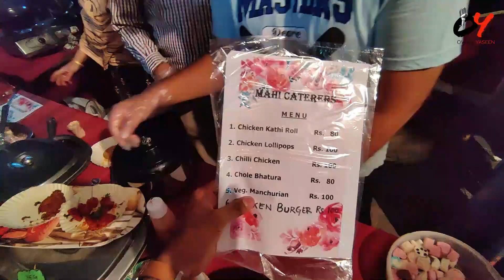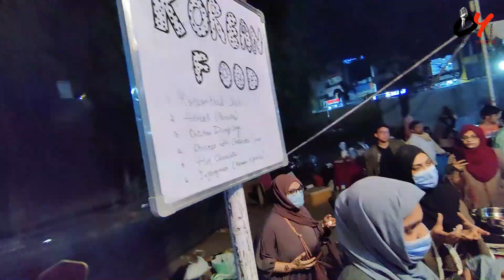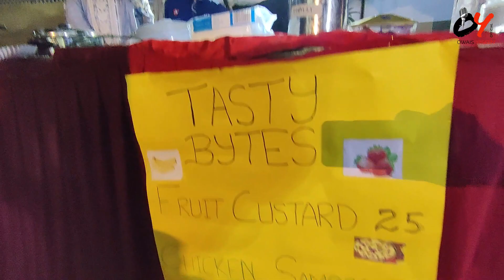PAWRI HORAHI HAI !!!!!! Ft Mohammed Bin Ishaq | The Baigan Vines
baigan vines new video 2018,

warangal diaries warangal diaries,

warangaldaris,

warangal diaries new episodes,

tbv travel and living,

latest warangal diaries,

warangal diaries youtube,

hyderabad youtube channels list,

youtube influencers in hyderabad,

hyderabadi kalab,

petrol pumps nearby,

reliance petrol pump,

aamer bin ishaq,

aamer bin ishaq wife pic,

ossama tipu,

mohammed bin ishaq youtuber,

mohammed bin ishaq youtuber age,

aamer bin ishaq wife photos,

aamer bin ishaq instagram,

mohammed bin ishaq height,

the baigan vines knowledge and truth,
the baigan vines wiki,
the baigan vines cast,
the baigan vines net worth,
mohammed bin ishaq baigan vines,
the baigan vines instagram,
the baigan vines website,
baigan vines new video 2020,
kiraak hyderabadiz cast,
kiraak hyderabadiz noor bhai,
kiraak hyderabadiz funny videos,
kiraak hyderabadiz t-shirt,
kiraak hyderabadiz wikipedia
kiraak meaning,
hyderabad diaries,
kiraak hyderabadiz 2019,
hyderabad diaries zainab,
hyderabad diaries cast names,
hyderabad diaries cast aarti,
hyderabad diaries wiki,
hyderabad diaries sister,
hyderabad diaries cast sister name,
hyderabad diaries zainab marriage,
hyderabad diaries aarti singh,
aamer bin ishaq wife.
mohammed bin ishaq wife.

shehbaaz khan hyderabadi actor biography,
shehbaaz khan age,

shehbaaz khan noor bhai age,
shehbaaz khan marriage,
imran khan immi wikipedia,
imran khan immi vlog,